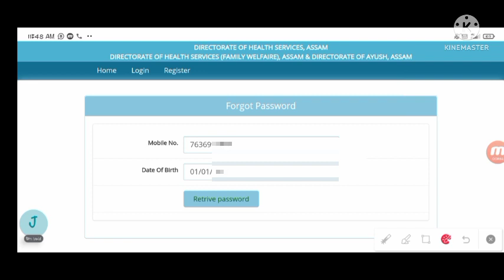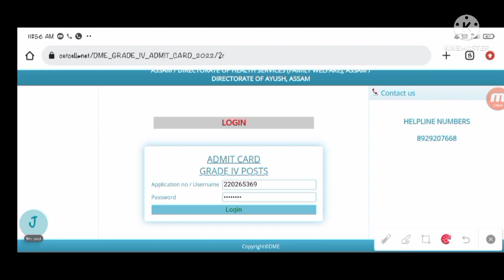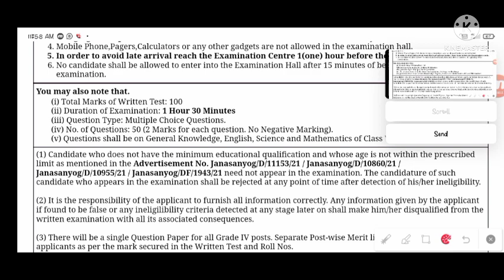DHS- Admit Card খন Download কৰিব নাইপোৱা যদি ? এনেকৈ ঘূৰাই পাব Password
Director Of Health Department- Grade IV (Recover Id & Password) Download Admit Card (100% Solution)

assam health department admit card download 2022

assam health department exam

director of health service,

director of health servises ke jankari

assam health department exam admit card download

kaise apply kare director of health servises mai,how to apply health services grade 4,directorate of health services assam

assam health recruitment 2021

dhs admit card download problem solved